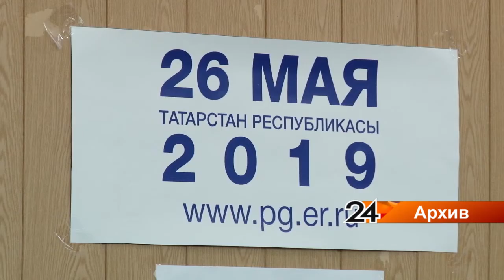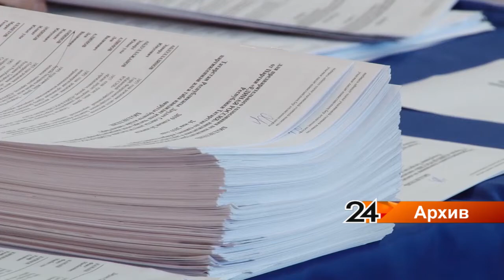В Заинске прошла Конференция местного отделения партии "Единая Россия"